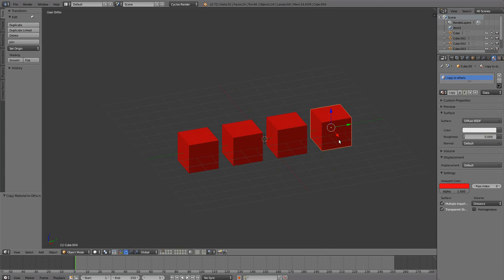Quick Tip 15 - Blender - Copy / Paste / To Others Material